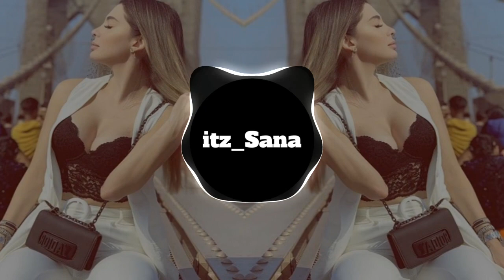Aynur Doğan - Rewend (itz__Sana Music) Kurdish Remix